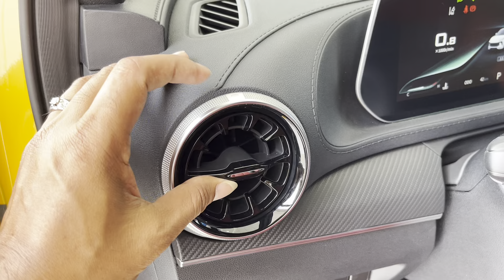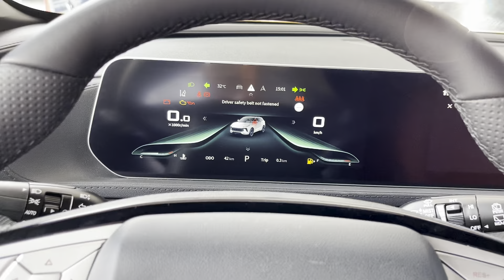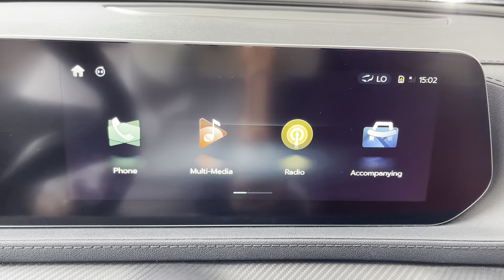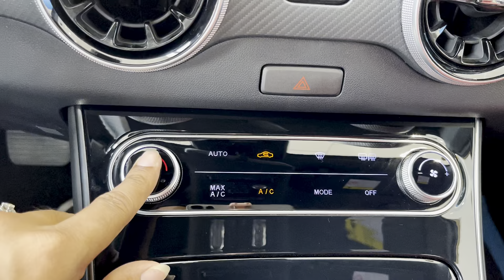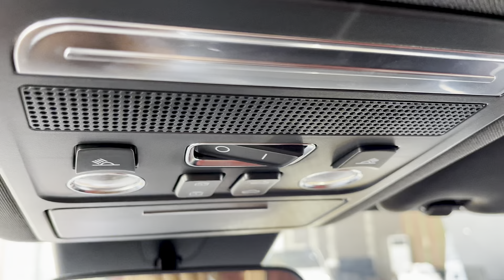All New Forthing T5 EVO Full Options and Premium Interior | Exterior Show Details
firstlook! 2024forthingt5evo